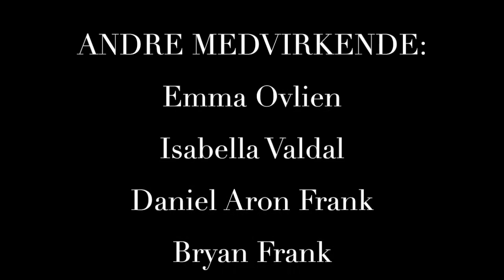SKJULTE HEMMELIGHETER Episode #1 - Norsk thriller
Tusen takk for at du så på den første episoden av den nye serien "Skjulte Hemmeligheter!" Dette er noe vi har jobbet på ganske lenge nå, og vi har fått hjelp av mange flinke folk.

Skuespillerne:

Skylinn - Rikke Maria Sandbekk
Piper - Live Othilie Mastad
Logan - Ruben Kjernsli
Abby - Ida Helene Baksjødammen
Colton - Martin Høgberget
Mann 3 - Ørn Bragi
Mann 4 - Bryan Frank
Lille-Skylinn - Emma Ovlien
Lille-Piper - Isabella Valdal
Lille-Logan - Daniel Aron Frank

Andre medvirkende:

Christian Andreas Nygaard
Maja W. Bøhnsdalen
Frida Rymoen
Renate Fjell
Jenny Løfsgaard
Emma Karoline Solås
Kristoffer Mathisen
Frida Karoline Engebretsen

Produksjonsassistent:
Jenny Løfsgaard

Takk til:

SMINKE/HÅR/KOSTYME
Ingrid Joramo Lund

Per Svennevig

Elisabeth Sørensen

Anne Line Kamøy

Bente Ovlien

Torill Sætra

Kai Johnsrud

Morten Thorvaldsen

Tore Rønningen

Serie av:
Malky Renate Frank og Emma Sørensen

REGI/KLIPP/REDIGERING
Malky Renate Frank

KAMERA
Emma Sørensen

Episode to, "forrådt" kommer om litt!